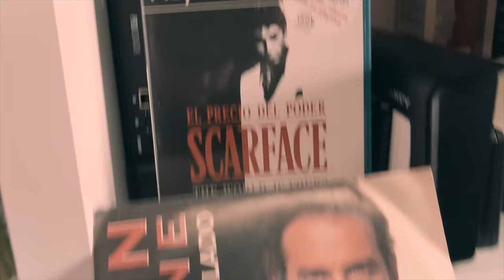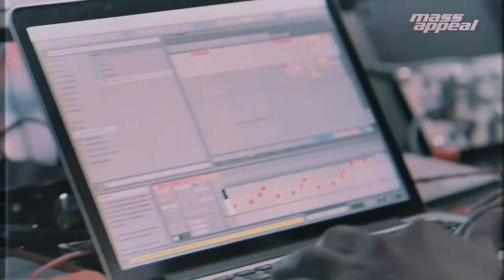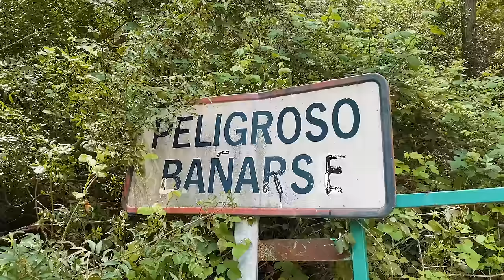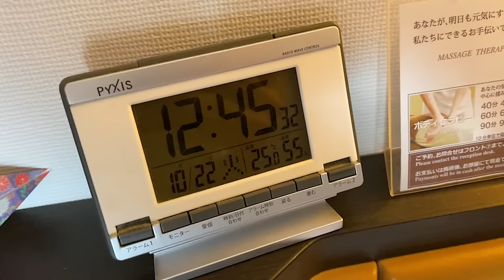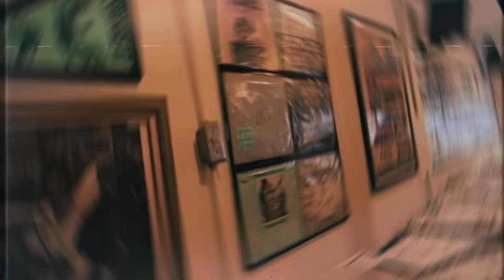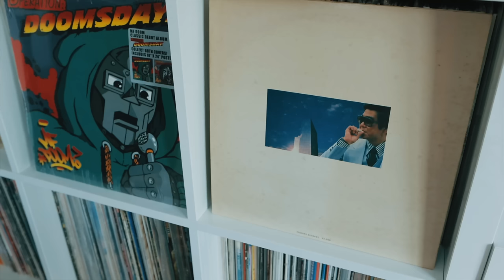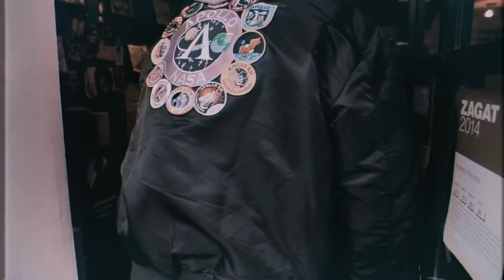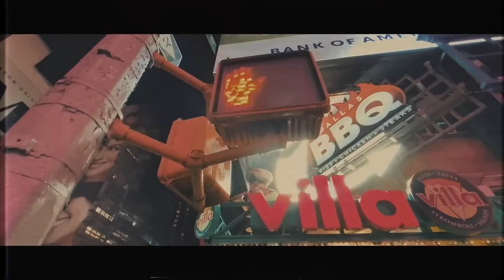Cookin Soul - Diggin Stories vol. 2 (full tape + visuals)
00:00 Crate Diggin
01:17 Like a Fool
03:06 Believe
04:37 Me
06:58 Dawg
08:17 Again
09:48 Life is not a game
11:41 All about the music
13:31 Myth
15:02 Gee Money Shot
16:57 Shangai Record shop
19:24 A bit more
21:50 Wondering
23:30 Miso Ramen Time
25:15 Revenge of the Samurai
26:55 Hard AF
28:30 Rhythm Roulette
30:06 Sauna Vibes
31:20 Kissing
32:47 So Sad

Cookin Soul diggin stories anthology beats boom bap lofi hiphop beat tape
The alchemist pete rock dj premier j dilla madlib beat tape instrumentals